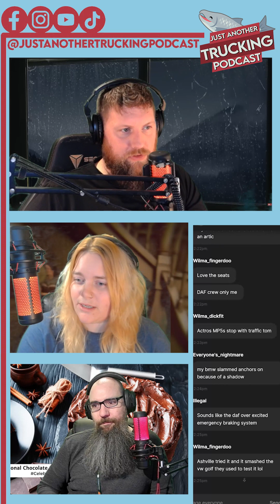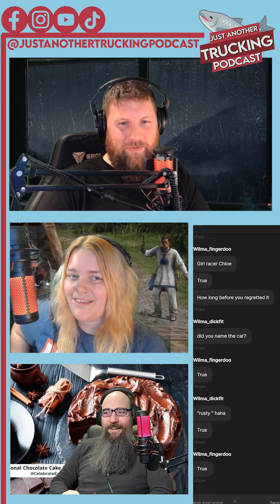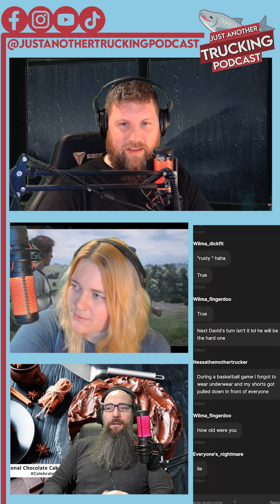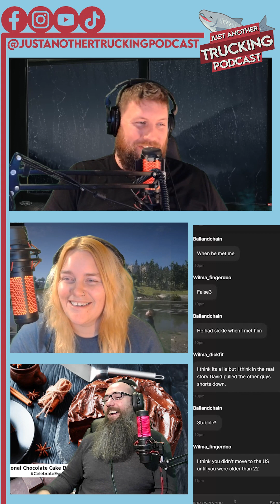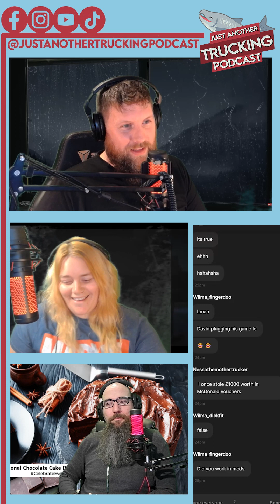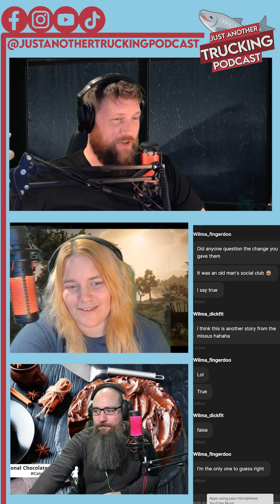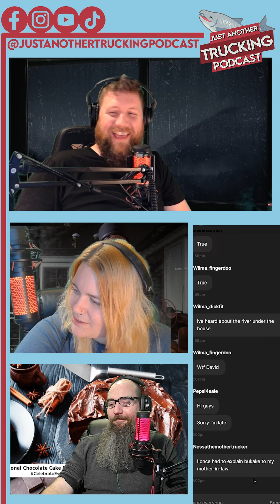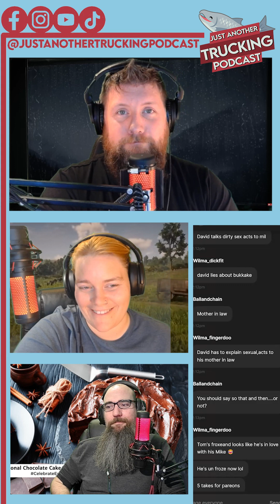149 JATP does "Would I Lie To You"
This week David has to explain Bukake to his mother-in-law, Chloe takes an angle grinder to her car, and Tom gets woken up by the postman
So let's strap down, strap in, and let's do this

If you are new to our Trucking Podcast, our hosts all have their own YouTube channels;
Tom from Expect For Access,
Chloe from Skip Chick
David from My Trucking Skills.
Nessa the Mother Trucker (Producer)

Tom, Chloe, and Nessa have their class 1 licenses and drive their HGV in the UK. David, being an Irishman has only driven trucks in America (20 years). Chloe drives a skip truck, hence her name SkipChick, and Tom is a Tipper Truck Driver. We chat with other truckers, mainly drivers who have a social media presence, but all are welcome. It is a great fun time for all!!